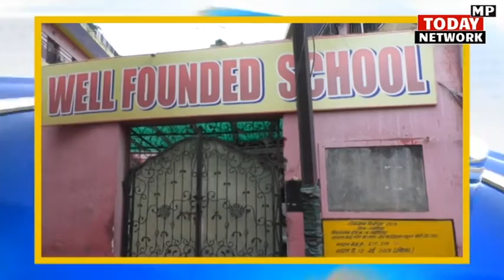आबकारी विभाग द्वारा 30 दिसंबर को नशा मुक्ति जागरूकता शिविर का आयोजन किया गया